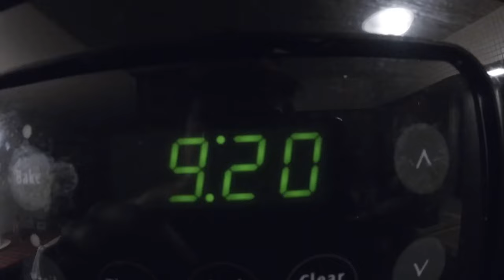Sacramento River Winter Striper Fishing- Knights Landing 2023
Gear used:
Rods:
Kistler argon Lite Mh 7'0